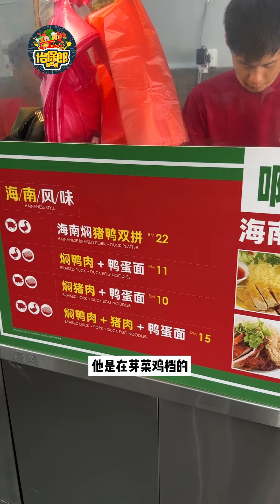【Falim从早到晚的怡保美食，成记茶室！】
【Falim从早到晚的怡保美食，成记茶室！】以前就有介绍过这间成记茶室的河嘻啦。那么他们这里就多了很多新的美食哦，而且是从早上卖到晚上都有的，就决定回来看看有什么美食吗～来到这里就不能错过他的河嘻还有炸料啦。而他们新推出的咖喱河嘻更是特别啊。非常香咖喱椰浆味，再配上炸水饺，正！还有就是这里的芽菜鸡档的卤猪肉面也很不错的啊，咸咸甜甜一口接一口。除了这些外，他们晚上还有瓦煲鸡饭的啊～早午晚不知道要吃什么？可以去这里看看啦～

Seng Restaurant | Falim | 成记茶室 | 华林市
地址：8, Jalan Pusat Perniagaan Falim 4, Pusat Perniagaan Falim, 30200 Ipoh, Perak
营业时间：早上6点 至 下午3点，下午5点 至 晚上9点